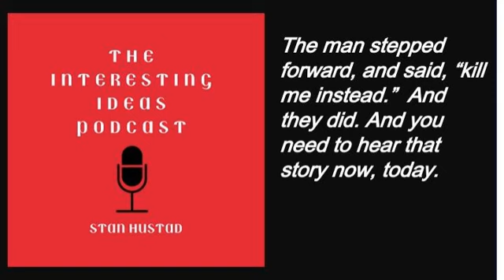The man stepped forward and said kill me instead. And they did. This is a short story that you...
There's an old and a bit of a sarcastic saying about the literary world, the good writers always borrow, and the great writers steal. Well that's certainly an overstatement but obviously every creator is in someway copying, borrowing, being inspired by, mentored by and from time to time using the stories ideas from others.

 And for the most part that is OK and even expected but make sure that you give full attribution thanks and blessings to them.

 And so today I'm going to share a story just exactly as the title says it's only about 12 minutes and it will be when you will remember for a long time and perhaps it will encourage you to do something brave bold courageous and good today

And as I said this is a thank you to Bradley J Birzer and the Imaginative Conservative publication